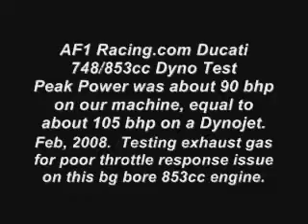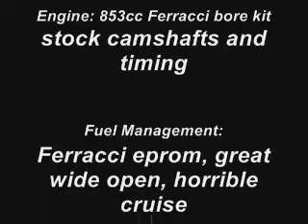Ducati 748/853 big bore on AF1 Racing Dyno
This is a simple test of wide open fueling on a big bore kitted Ducati 748 with FBF Ferracci 853cc big bore.  Throttle response was horrible at light throttle setting but during the wide open portion of the test the bike ran like a raped ape!  On our Factory Pro EC997 dyno testing is done in 500 rpm steps, in this case from 2,500 rpm to 10,500rpm.  I did not save the light throttle portion of the test on video since it is pretty boring to watch.  This Ducati 748/853 made a hair over 90 bhp which is HUGE on a 748 on our dyno.  The FP997 dyno reads about 15-17% lower than the Dynojet and Superflow dynos used by most tuners and magazines.  We care not about big number but, rather about getting a bike right with absolute tuning perfection.  This one will be coming back in for a Power Commander PCIIIusb install and tune!